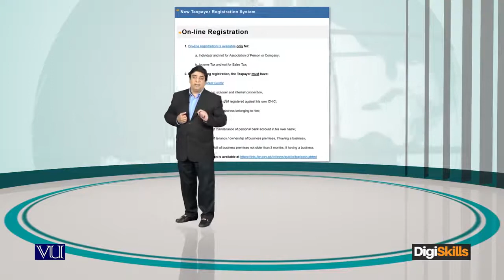66 Freelancing Setting your payment information Registering your business with FBR720p